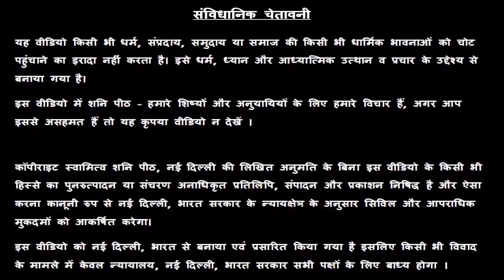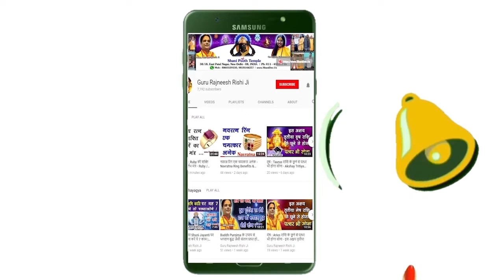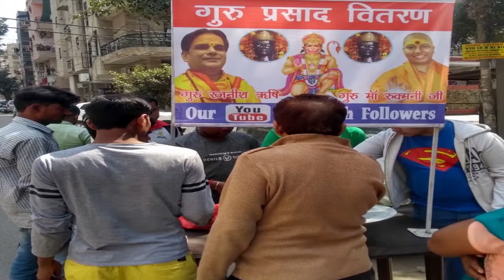Vrischik Rashi 05 December | Aaj Ka Vrischik Rashifal | Vrischik Rashifal 05 December 2019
Vrischik Rashi 05 December | Aaj Ka Vrischik Rashifal | Vrischik Rashifal 05 December 2019 | आज का वृश्चिक राशिफल

हमारा यह वीडियो Vrischik Rashi and Vrischik Rashifal  के बारे मैं आपको जानकारी देने के लिए बनाया गया है, इस वीडियो में दी गयी जानकारी चंद्र राशी के ऊपर आधारित है. जैसा कि आप सभी जानते है कि प्रत्येक वयक्ति के गृह उसकी जन्म कुंडली के अनुसार अलग अलग होते है, अतः आप को किसी कार्य विशेष अथवा परेशानी के लिए अपनी Janam Kundli / Horoscope / Birth Chart  किसी  Famous Astrologer  या Best Astrologer  को दिखाकर परामर्श करना चाहिए या आप हमसे फ़ोन- मोबाइल नंबरों पर  – 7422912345, 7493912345, 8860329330, 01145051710, 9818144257 पर संपर्क कर सकते है